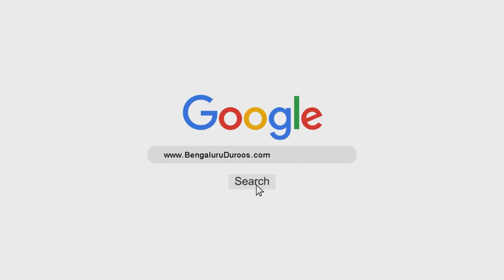Haraam O Halaal Jaanwar | Shaykh Abdul Qadeer Umri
Topic: Haraam O Halaal Jaanwar

٠٠٠٠٠٠٠٠٠٠٠٠٠٠٠٠٠٠٠٠٠٠٠٠٠٠٠٠٠٠٠٠٠٠٠٠٠٠٠٠